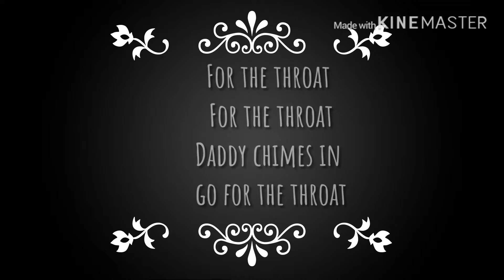|~| Class Fight |~| GLMV |~| 40 Subscribers Special |~| 6+ because it’s a little inappropriate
Thank you guys for 40 subscribers once again anyways this is my special I worked very hard on it 😊